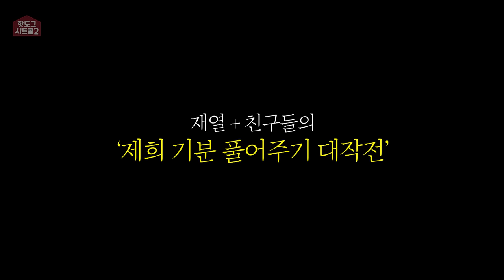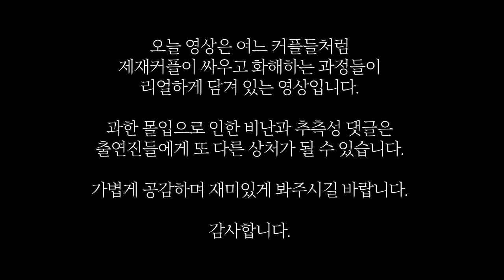[시트콤 시즌2 EP.17] 동거중인 제 여친이 우네요.. 저 어떻게 해야 할까요..?